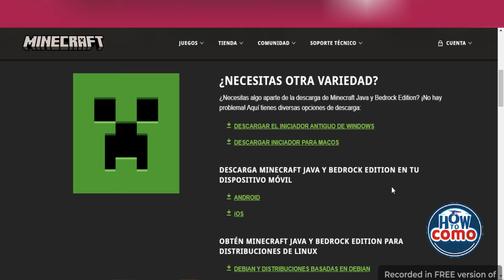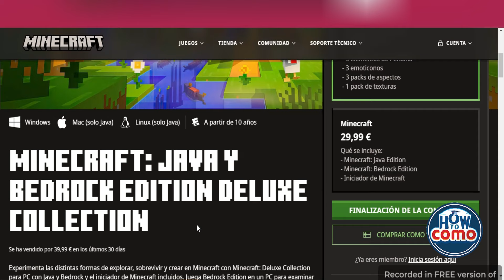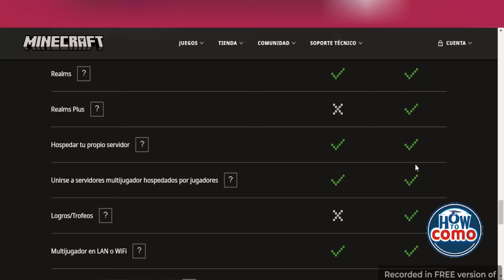Cómo DESCARGAR e INSTALAR la Última Versión de MINECRAFT JAVA en Diversos Dispositivos 🎮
¡Aprende a descargar e instalar la última versión de Minecraft Java en todos tus dispositivos con este tutorial completo! Sigue paso a paso las instrucciones detalladas para instalar este icónico juego en PC, Mac y Linux. Descubre trucos y consejos para una instalación exitosa y comienza a construir tu mundo en Minecraft hoy mismo. ¡No te pierdas las actualizaciones, optimizaciones y cómo conseguir las novedades más recientes del universo de Minecraft!